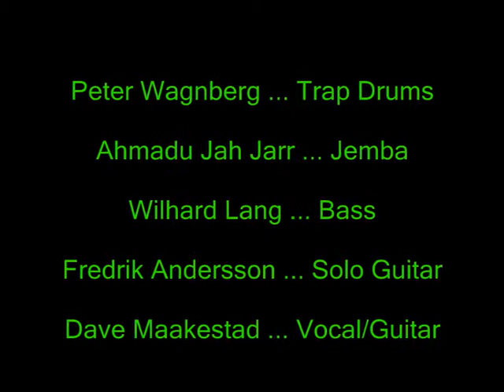I Know You Rider ... CHiP Jam.wmv